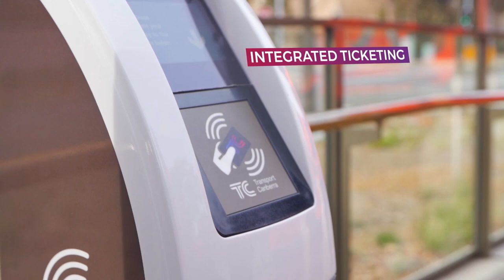Building light rail to Woden Stage 2A